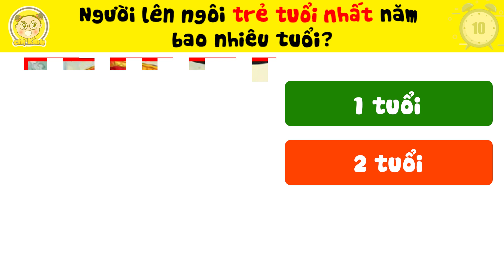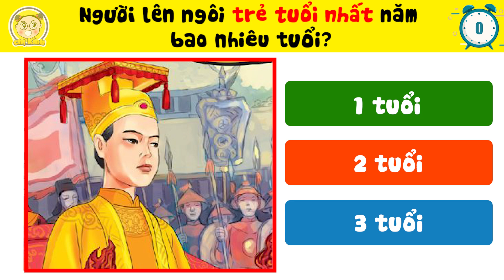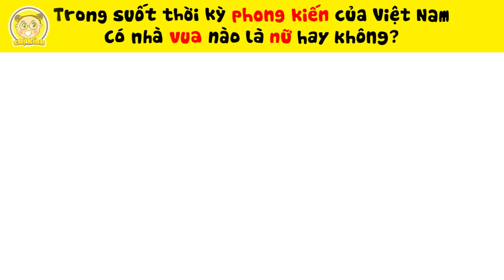Top 9+6 Câu Đố Lịch Sử Mà Chỉ Những Nhà Sử Học Tương Lai Đủ Thông Minh Và Nhanh Trí Mới Trả Lời Được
1/ Ai là người đã đặt tên cho nước ta là Việt Nam?
2/ Nước ta đã từng có tên là Đại Ngu hay là Đại Ngốc
3/ Thế bạn có biết, ai đã đặt tên cho nước ta là Đại Ngu không
4/ Đố bạn, vị vua đầu tiên của nhà Trần là Trần Nhân Tông hay là Trần Thái Tông
5/ Mà người trị vì lâu nhất phải là vua Lý Nhân Tông hay là vua Lý Thánh Tông bạn nhỉ
6/ Trần Nghệ Tông hay là Lê Trung Tông
7/ 2 vị vua Trần Thái Tông và Lý Nhân Tông chúng ta vừa tìm hiểu đều lên ngôi từ năm 7 tuổi
8/ Lý Thường Kiệt hay Lê Nhân Tông
9/ Trần Nghệ Tông hay Lê Thánh Tông
10/ Có nhà vua nào là nữ hay không
11/ Vậy bạn có biết đó là Lý Chiêu Hoàng hay là Lý Từ Thục không
12/ Nhắc đến vua thì không thể không nhắc đến hoàng hậu
13/ Bạn có biết đó là Lý Thái Tổ hay là Lý Thường Kiệt không
14/ Thế bạn có biết, ông vua nào có nhiều con cái nhất không
15/ Bạn đoán đó là vua Bảo Đại hay là Vua Tự Đức

00:00 Mở đầu
00:22 Ai là người đã đặt tên cho nước ta là Việt Nam?
00:58 Nước ta đã từng có tên là Đại Ngu hay là Đại Ngốc
01:27 Thế bạn có biết, ai đã đặt tên cho nước ta là Đại Ngu không
02:03 Đố bạn, vị vua đầu tiên của nhà Trần là Trần Nhân Tông hay là Trần Thái Tông
02:32 Mà người trị vì lâu nhất phải là vua Lý Nhân Tông hay là vua Lý Thánh Tông bạn nhỉ
03:13 Trần Nghệ Tông hay là Lê Trung Tông
03:50 2 vị vua Trần Thái Tông và Lý Nhân Tông chúng ta vừa tìm hiểu đều lên ngôi từ năm 7 tuổi
04:11 Lý Thường Kiệt hay Lê Nhân Tông
04:46 Trần Nghệ Tông hay Lê Thánh Tông
05:11 Có nhà vua nào là nữ hay không
05:33 Vậy bạn có biết đó là Lý Chiêu Hoàng hay là Lý Từ Thục không
06:08 Nhắc đến vua thì không thể không nhắc đến hoàng hậu
06:32 Bạn có biết đó là Lý Thái Tổ hay là Lý Thường Kiệt không
06:59 Thế bạn có biết, ông vua nào có nhiều con cái nhất không
07:25 Bạn đoán đó là vua Bảo Đại hay là Vua Tự Đức